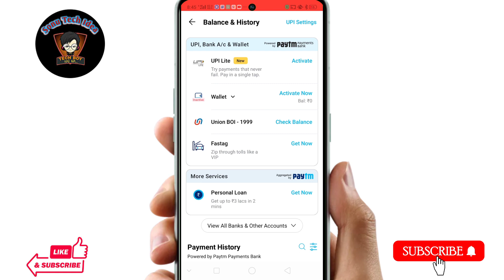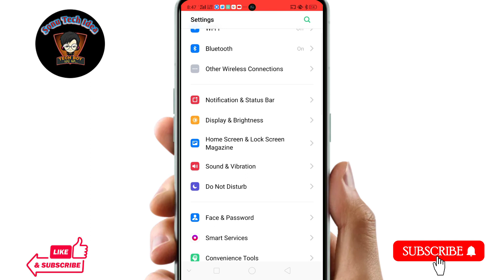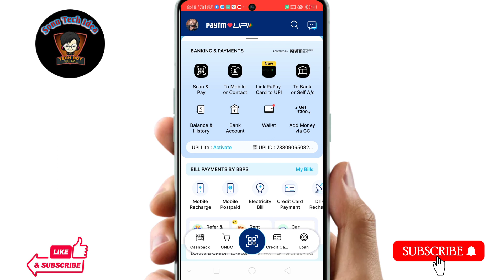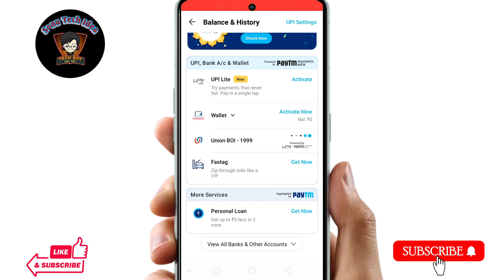paytm se balance check nahi ho raha hai !! how to check bank balance in paytm !! Phonepe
Hello dosto Aaj ke es video me mai aap sabhi ko ye batane ki kosis kiya hu ki agar aapke phone pe se bank balance check nahi ho raha hai to aap kaise usko sahi ker paoge Aaj ke es video me yahi baat karenge.

Topic Covered:-
paytm se balance check nahi ho raha hai
how to check bank balance in paytm
paytm me bank balance kaise check kare
paytm bank balance check
paytm bank balance check problem
paytm me paisa check nahi ho raha hai
paytm se balance check problem
paytm balance check problem
how to check paytm balance
paytm balance check problem solution
paytm balance check no response problem solution
paytm balance check not working
how to check paytm bank balance